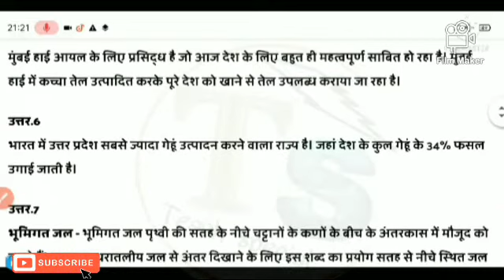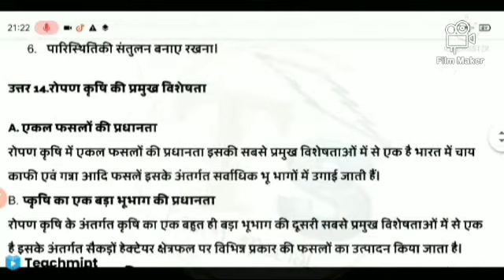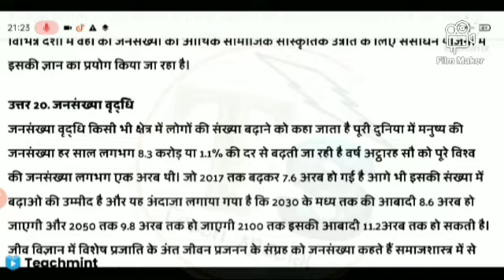छ. ग. बोर्ड मुख्य परीक्षा 12th!! भूगोल Set-B!! का सभी प्रश्नों के उत्तर!!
Cg board 12th,cg board Bhugol set A, cg board men exam, cg board 12th exam 2021,
इस viedo मे हम cg board के12th के भूगोल विषय का पेपर सेट - A का उत्तर बताया गया है...